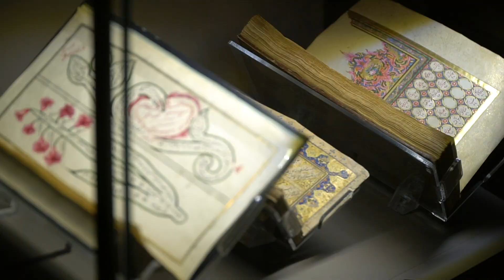Şifalı Sayfalar: Doğal Mürekkeplerle Çağdaş Yazmalar Atölyesi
Bu yazmaların malzemeleri atölyeden, tılsımı ve hikâyeleri katılımcılarından!

Hafıza-i Beşer: Osmanlı Yazmalarından Hikâyeler sergisinden aldığımız ilhamla, eski kitaplardaki sayfaları yeniden yarattık! Yazmaların hikayesi, kâğıdı var eden ağaç, mürekkebin yaratıldığı bitki, yazmayı koruduğu düşünülen Kebikeç tılsımı, kâğıda sızan rutubet, izlerini bırakan güveler, böcekler ve tabii ki okuyucularla sandığımızdan çok daha katmanlı. Bu atölye kapsamında bir yazmanın ortaya çıkışındaki tüm kahramanları ve her birinin tek tek sayfaya dokunuşunu göz önünde bulundurarak kendi kâğıtlarımızı tasarlarken etkilerini tekrar üretmeye çalıştık.

Renklerimizi sebze, meyve ve bitkilerden şifalı ve doğal mürekkepler olarak elde ettikten sonra yazmaları altınla bezeyen bir 'müzehhip' gibi aydınlatıp, sayfaların sınırlarını ve şemalarını belirleyen bir 'cetvelkeş' gibi kâğıtlarımızın kompozisyonunu oluşturduk. Zerdeçal, pancar, böğürtlen ve mor lahana renklerimizi verirken, yaprak varaklar pırıltıyı, şablonlar ve cetveller de kâğıttaki hareket alanlarını belirledi. Botanik desen şablonlarından yardım alarak dilersek şifalı bitkilerin kullanım reçetelerini, dilersek sadece geometrik şekilleri kullanarak kişisel bir hikâyenin veya günün metametiksel denklemini çalıştık.